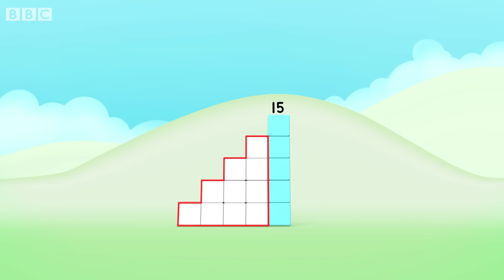@Numberblocks- Top of the Ladder | Learn to Count